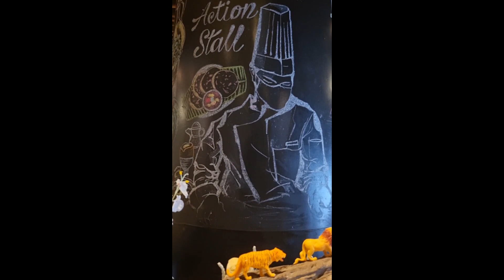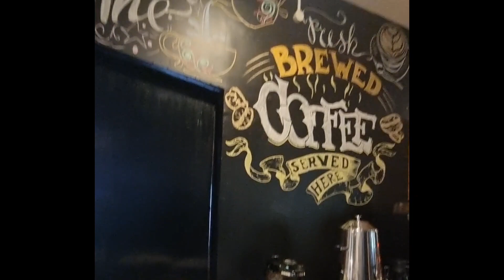Awalan Singkap Rahsia Asal Usul Kg Tok Bok dan Orang Labok di Hi Tea Wogheh | Reunion Kuala Lumpur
Salam maya buat semua,

Video kali ini saya bawakan majlis permulaan singkap rahsia Kampung Tok Bok dan Orang Labok di Hi Tea Woghih Tok Bok yang berlangsung di Hotel Maya Kuala Lumpur 4 Mac 2023.

Kg Tok Bok, di mukim Labok terletaknya di jajahan Machang, Kelantan.
Selamat menonton.